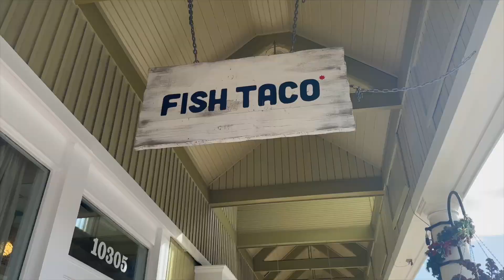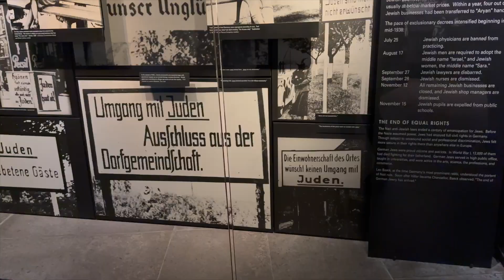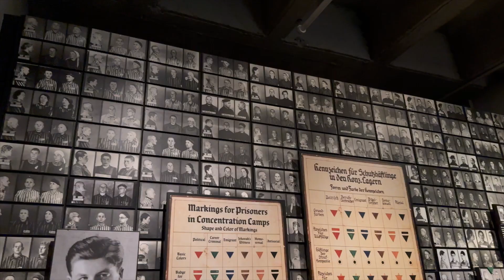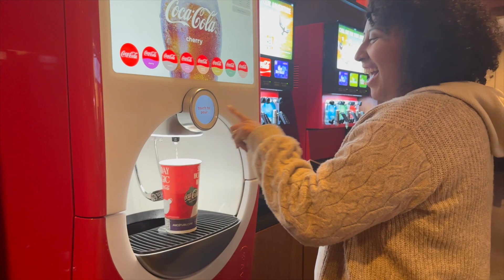Visiting the Holocaust Museum & the Movies | Van-Vlogmas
We went to the Holocaust Museum and the movies to see hunger games

WELCOME TO VLOGMAS 2023!🎄What is vlogmas you ask?

I have been doing Vlogmas for about 6/7 years! I absolutely love Christmas and all of the love, joy and memories that comes along with it! We were too sure if this is something that you wanted to see from us but since we had been doing it for sooo long we figured it's something we wanted to do for ourselves.

Hope you enjoy our Van-Vlogmas this year because we're soo excited! 🎄

If you would like to see my/our old VLogmas videos you can check them out here:

Hello Friends! We're Destiny and Elizabeth, a lesbian married couple that travels full time in our self converted van! Our Goal is to visit ALL 50 states in our van and we want to share our adventures and travels with you! We will be sharing our journey and tips on what to do, where to go and what to eat(plant based of course) plus so much more that we do during our travels.If you want to learn about van life we will teach you what we know as well as take you along with us on the things we learn along the way. We hope that you join our lil family on here and so happy you're choosing to be apart our journey!!!

FTC Legal Disclaimer - Some links found in the description box of our videos may be affiliate links, which means that we will make commission on sales you make through our link. This is at no extra cost to you to use my links and/or codes however it is just one more way to support us and our channel :)